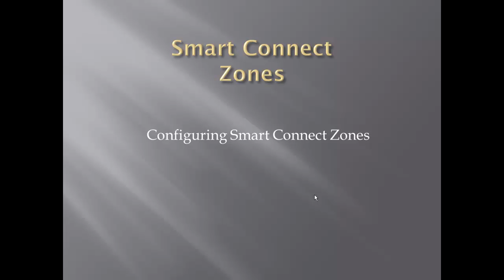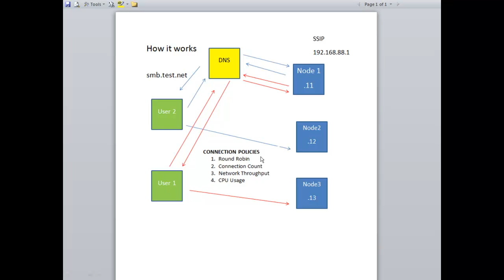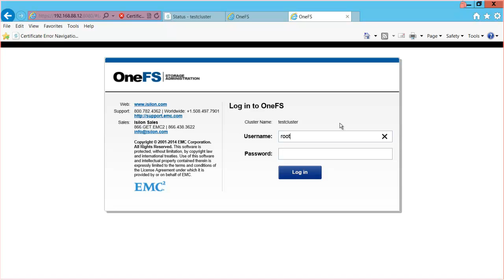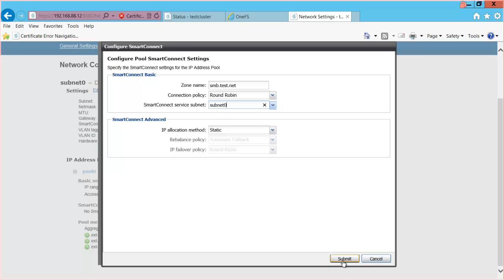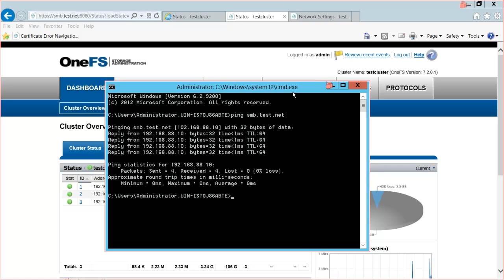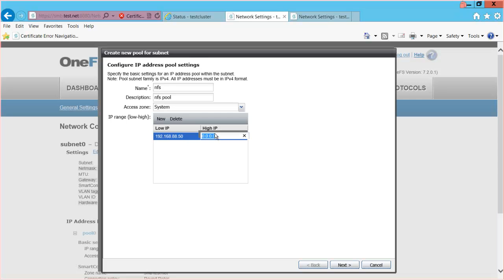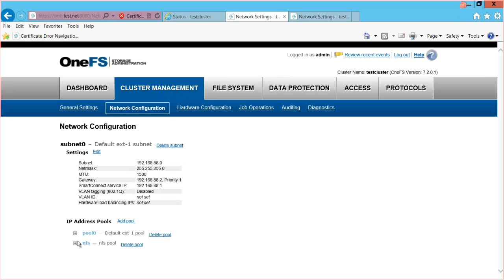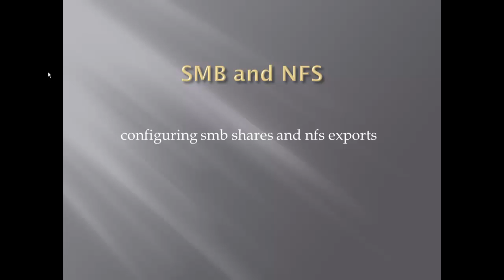Smart Connect Zones and Isilon Storage Clusters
Configuring Smart Connect Zones on an Isilon Cluster